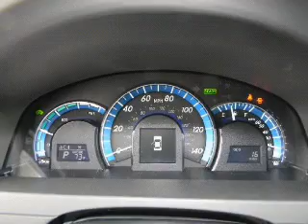2012 Toyota Camry Hybrid - Miami FL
Phone:
Year: 2012
Make: Toyota
Model: Camry Hybrid
Trim: LE
Engine: 2.5 liter inline 4 cylinder 16 valve MPFI DOHC Hybrid
Transmission: Automatic CVT
Color: Gray
Mileage: 16
Address:
10943 S. Dixie Hwy.